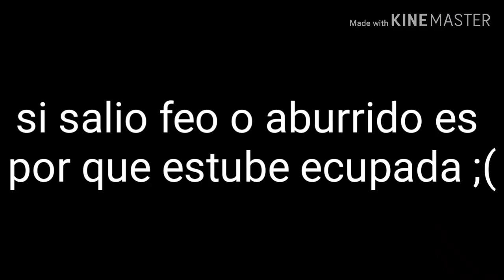El tag de pervertido